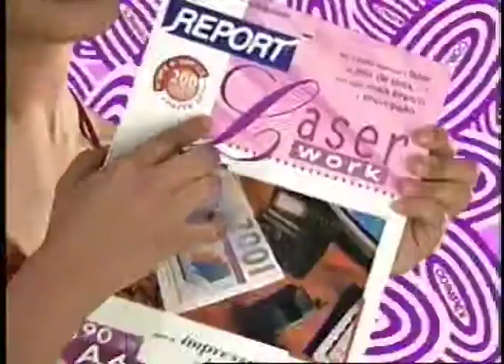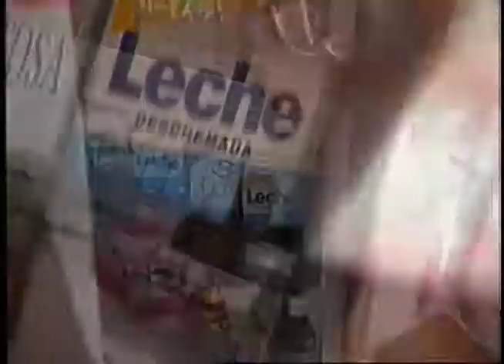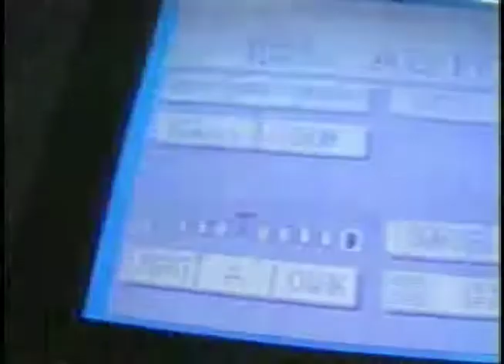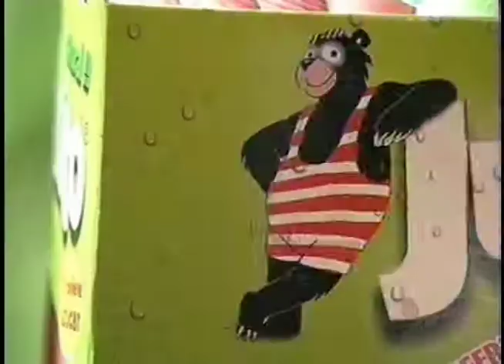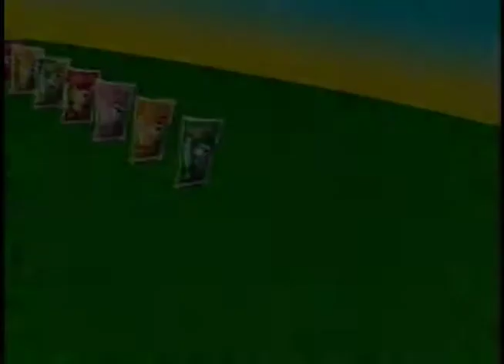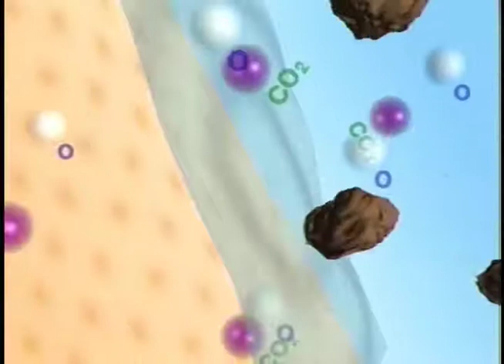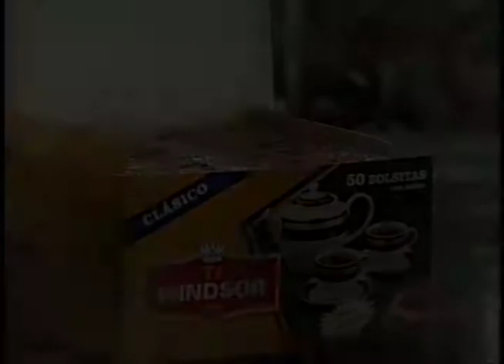Ronald Osuna's Demo-Bolivia 1997 & 1998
Consorcio Publicitario, Founding Partners: Regina Rozenman, Rosario Arzabe and Ronald Osuna.

Director of Production, Edition and 3D Animations: Ronald Osuna.

In this Video-Demo:

- Premier Coffee/SAO, Martha Elena Gutierrez
- Suiza Import Company, Martha Elena Gutierrez & Luis Garcia Meza
- Bagley/Alke, 3D Animation by Ronald Osuna
- Report Paper/Coimpex, Green-room, with several Bolivian talents
- Ray-O-Vac/Alke, Cartoon animation and 3D Animation
- Paceña Beer, Veronica Larrieu, Miss Bolivia 1997
- Lonco Leche/Alke, several Bolivian talents
- Colgate, Ana Lia Mansilla
- CBA-Centro-Boliviano-Americano, with several Bolivian talents
- Canon/Electro Hogar, Irene Aguilera, Miss Bolivia 2003
- Gallery/In store, Jonathan Osuna, Alan Camhi & other talents
- Gallery/Cartoon World, Tigor T-Tigre & Lilica Ripilica
- Gallery/Videogames World, Marthy Mendez
- Honda/Visal, Indiana-Jones-Style-Mini-Movie
- Cotas/Telephone Company, several Brazilian & Bolivian talents
- Lonco Leche/Alke, a cloned cow
- Jukito/Alke, Cartoon Animation and several Bolivian talents
- Chocolike/Alke, a Brazilian & several Bolivian talents
- K-rros/Parts & Accessories, Daniel Pesce & Sergio Viscarra
- PEQ San Javier, 3D Animation several Bolivian talents
- 3M/Nexcare, 3D Animation Rigid Cartoon Animation
- Chocolike/Alke, 3D Animation, Morphing Effect
- La Colina Condominium/Empresas Unidas
- Bagley/Alke, Alan Camhi
- Metalcruz/Metal sheets for sheds
- Panasonic/Alke, 3D Animation
- Cesar Scotta/Music-CD-Paisajes
- Tea and Mate Windsor